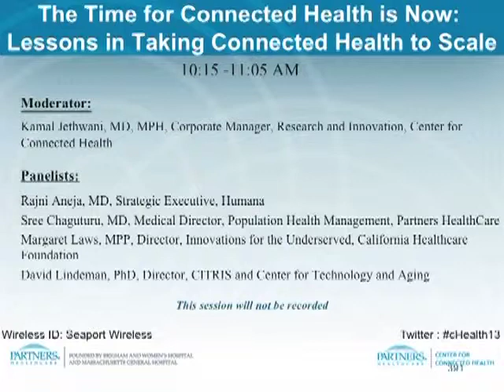21 Time for Connected Health